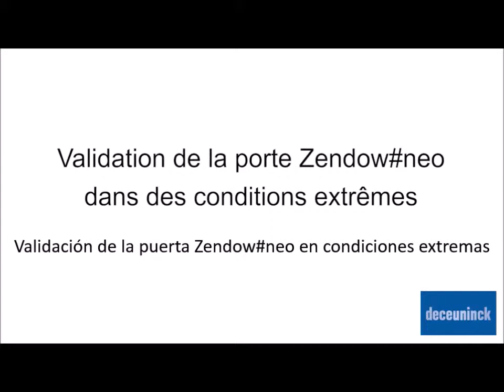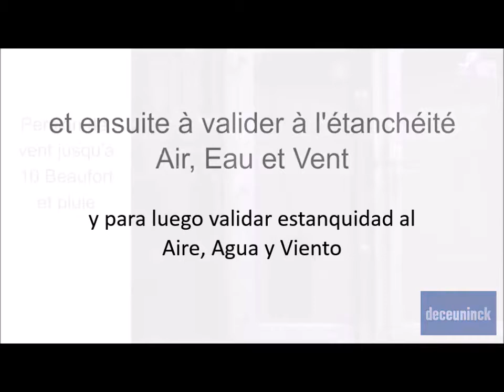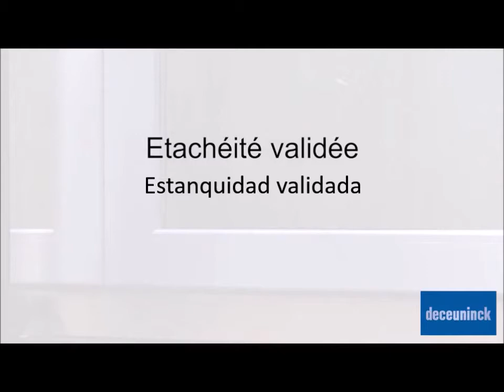Sistema Deceuninck Zendow neo Premium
Explicación del sistema Zendow neo Premium.